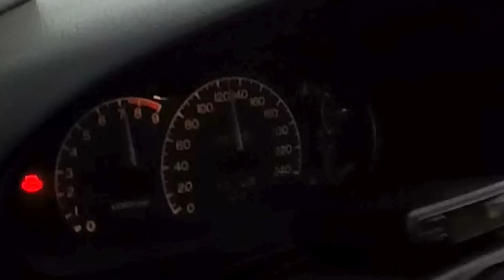Winter driving Mitsubishi Evo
4wd turbo evo2. GoPro Hero 3+ silver. more videos coming soon